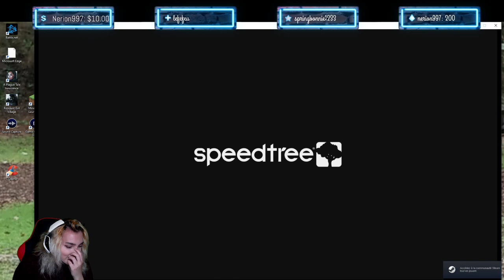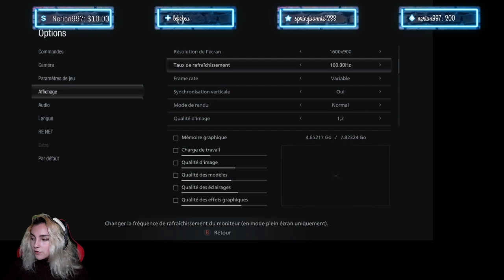Resident evil village #1